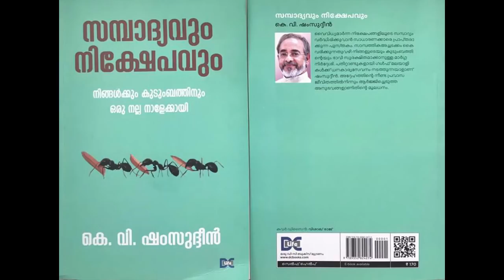പ്രവാസികളുടെ സാമ്പത്തിക ഉന്നമനം ലക്ഷ്യമിട്ടുള്ള ജൈത്രയാത്ര PART 2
പ്രവാസികളുടെ സാമ്പത്തിക ഉന്നമനം ലക്ഷ്യമിട്ടുള്ള തൻറെ  ജൈത്രയാത്രയെക്കുറിച്ച് കെ വി ഷംസുദ്ധീൻ
ക്ലബ് എഫ് എം മായി പങ്കുവെക്കുന്നു...

PART 2